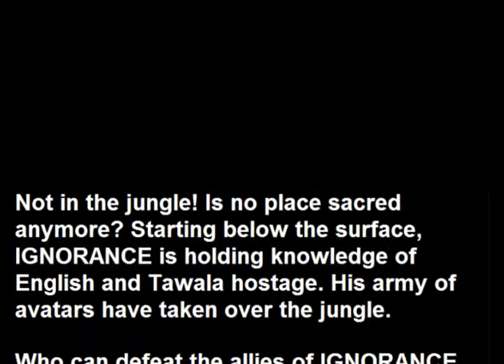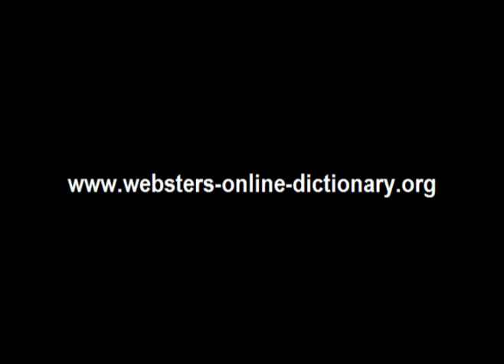Webster's Tawala - English 3D Jungle Adventure